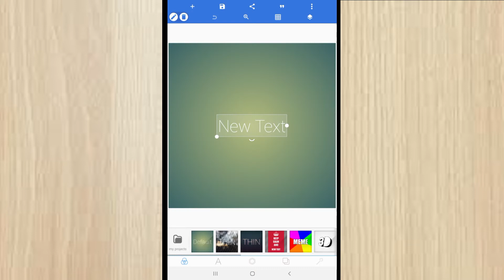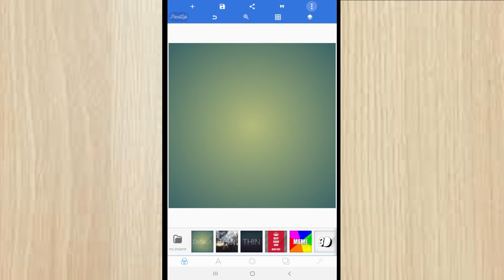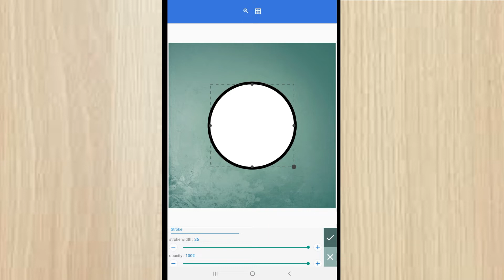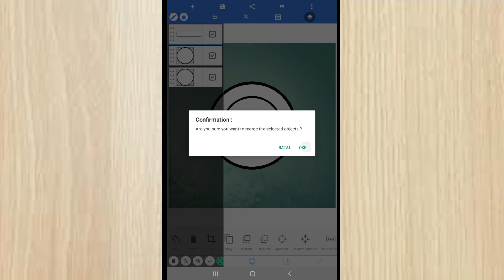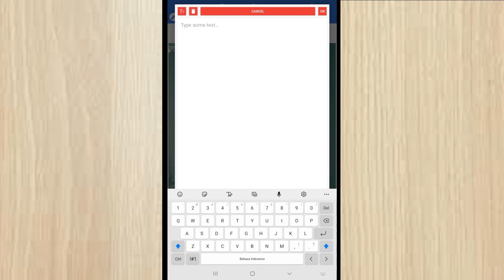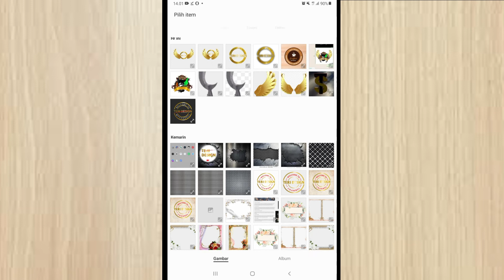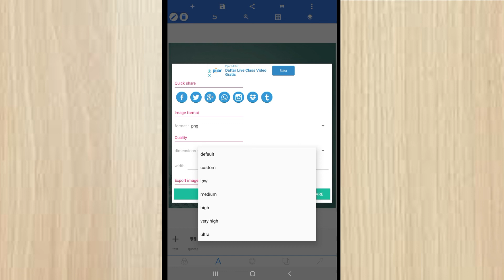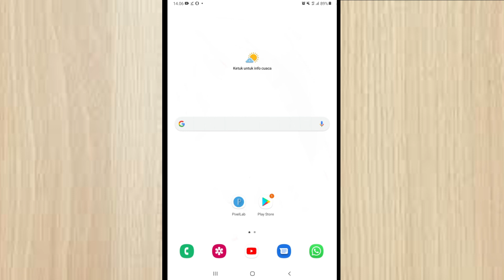Cara membuat logo 3d di pixellab dengan mudah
video kali ini membahas cara buat logo di handphone atau hp menggunakan aplikasi pixellab yang bisa teman teman download di playstore,mudah mudahan videonya bermanfaat terimakasih.